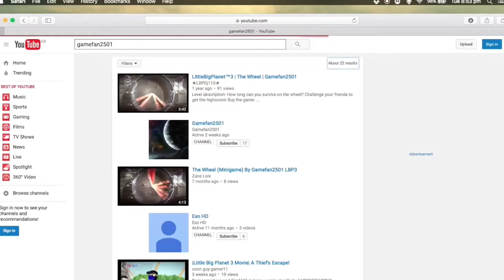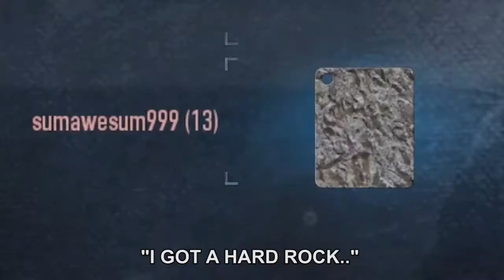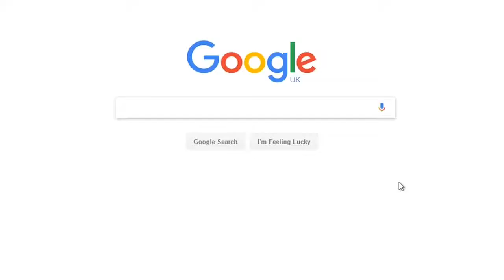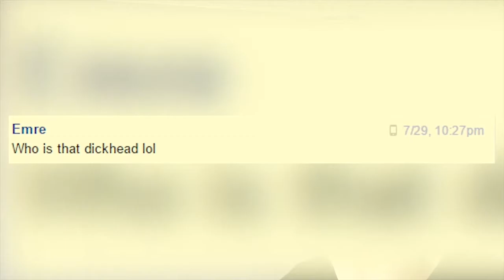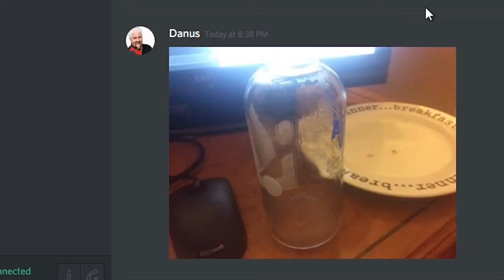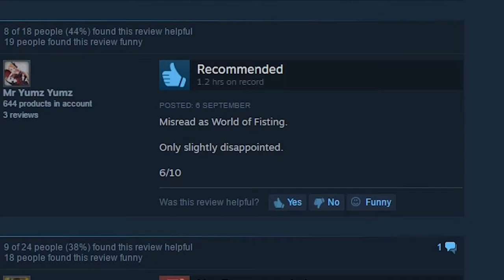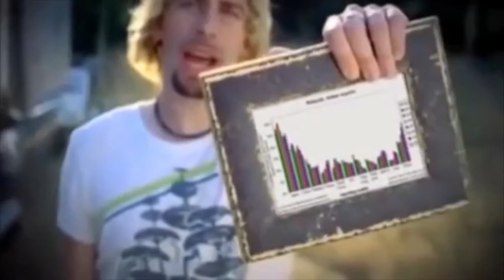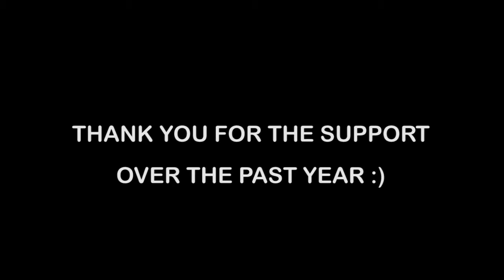1 Year Of Gamecore (Funny Montage)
We look back at 1 year of videos on the channel for our first anniversary.

Thank you so much for the support over the year, we really appreciate it :)